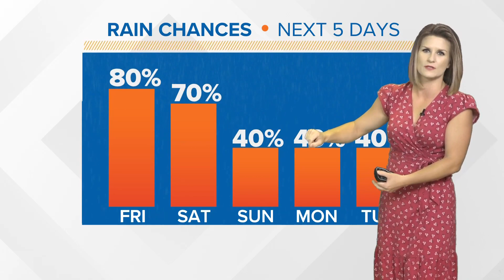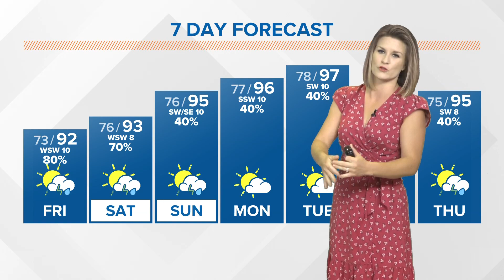Storms build from north to south across Jacksonville on Friday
Meteorologist Lauren Rautenkranz says the heat and humidity increase as well with a more dominant southwest flow.